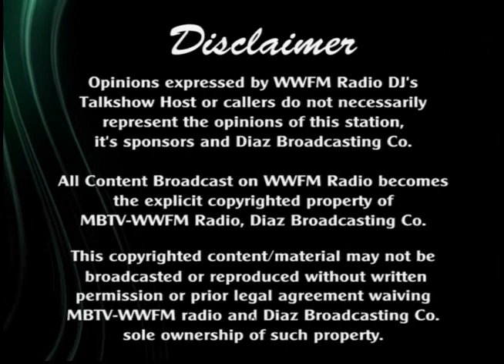Diaz & Ngerngerllecheluu Show (February 2 2012)